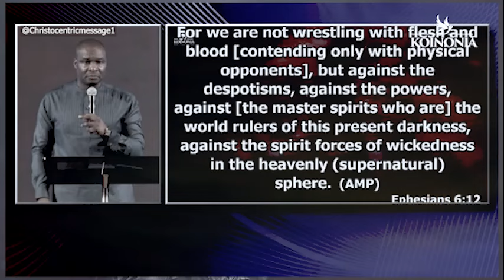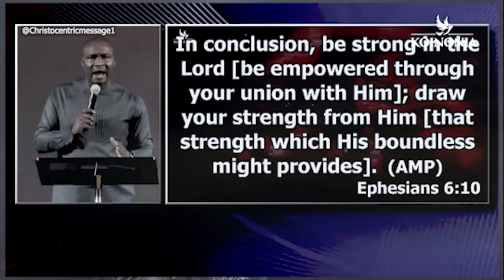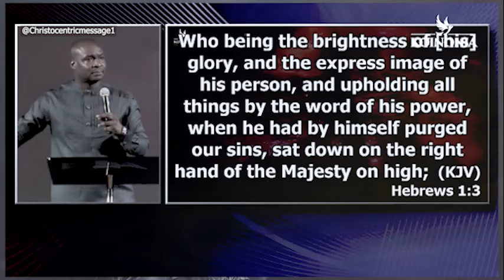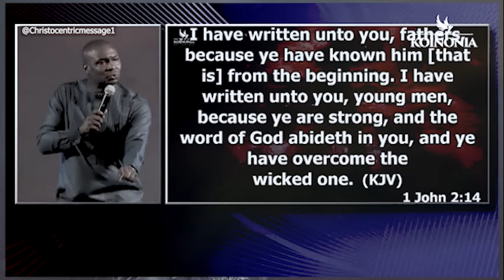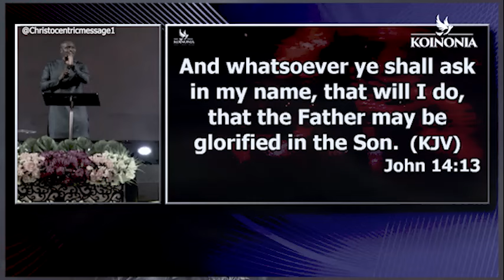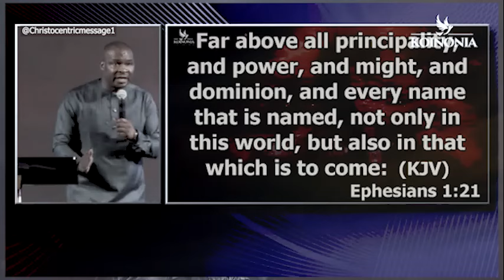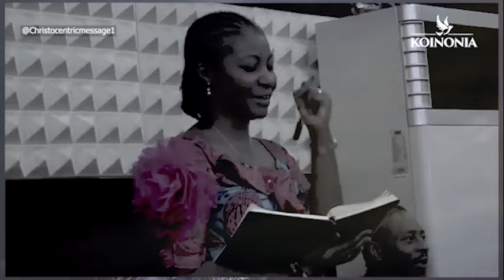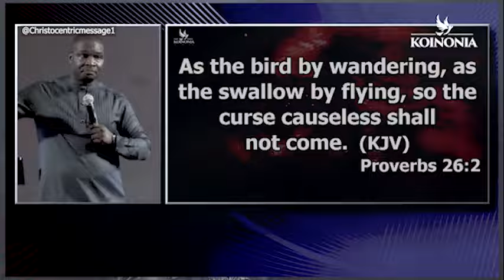TO RESIST AND STAND YOUR GROUND, YOU NEED THIS KEY - APOSTLE JOSHUA SELMAN